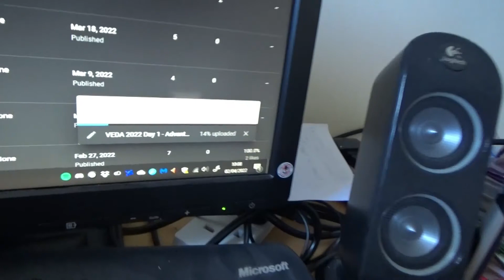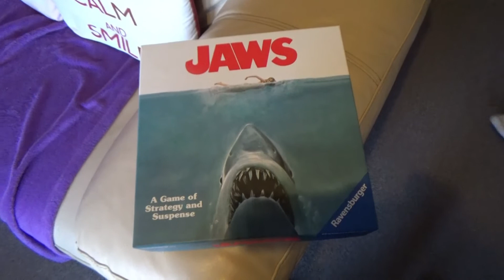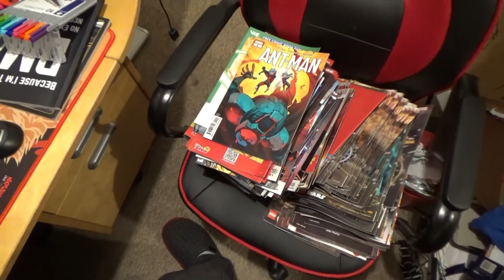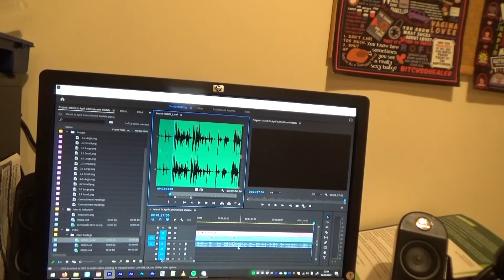VEDA 2022 Day 2 - I Played The Shark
VEDA Day 2, a lil manic at times!